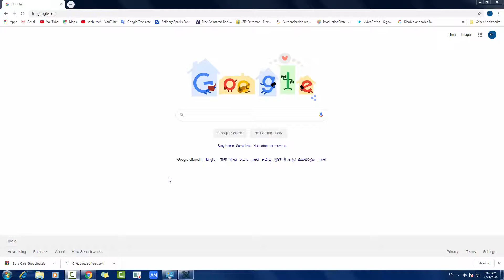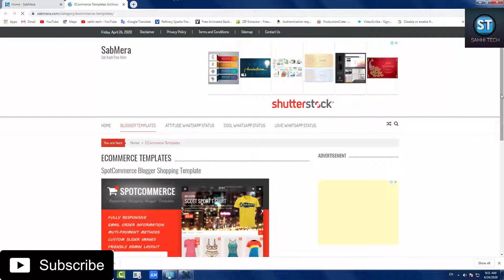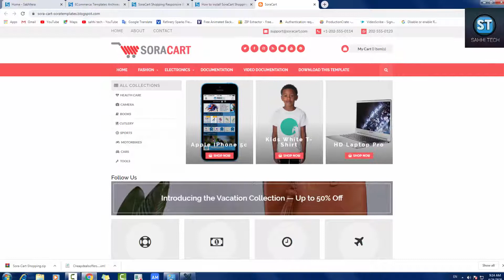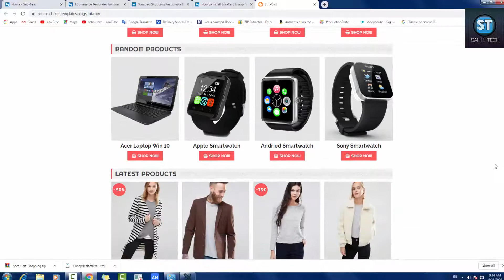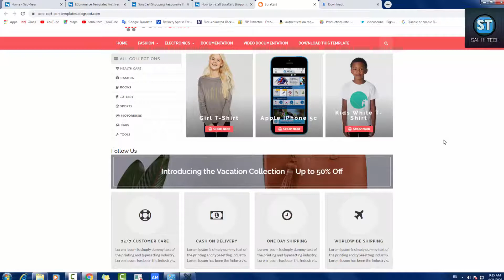Free Templete For Your Blog | hindi | custom blogger temolete |resposcive blog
Free Templete For Your Blog | hindi | custom blogger temolete |blog for free |resposcive blog
Hi

hello dosto is video main humlog dekengey ki kaise app apney blog k liye free templete ley saktey hai.

template is best for Blogger
create a custom Blogger template
 you start a blog for free
 responsive Blogger template
blogger templates free
free blogger templates 2019
free customizable blogger templates
professional blogger templates free
free blogger templates 2018
responsive blogger templates
free blogger templates 2017
free html blog templates